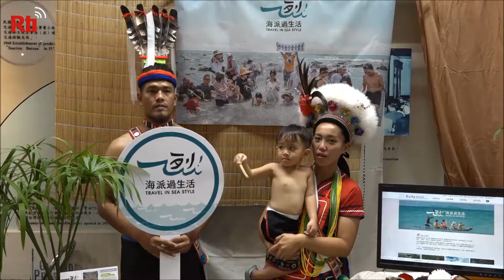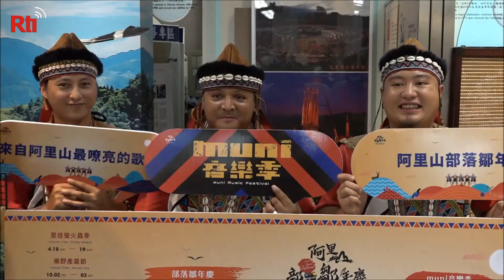Lễ hội du lịch các Bộ lạc năm 2020 sẽ được diễn ra kể từ ngày 18-9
“Lễ hội du lịch các Bộ lạc năm 2020” do 5 bộ, ngành của chính phủ tổ chức, sẽ được diễn ra 3 ngày tại Công viên văn hóa sáng tạo Tùng Sơn, Đài Bắc, kể từ ngày 18/9. Năm nay, Cục du lịch đặc biệt kết hợp “Năm du lịch miền núi 2020”, trợ cấp du lịch an toàn trong nước và phiếu mua hàng, đưa ra các tour du lịch đường mòn trên núi, mời mọi người trải nghiệm văn hóa, nghệ thuật và ẩm thực của hơn 170 Bộ lạc của 16 dân tộc nguyên trú.
Lịch phát sóng chương trình
Inbox: m.me/banvietnguRTITaiwan